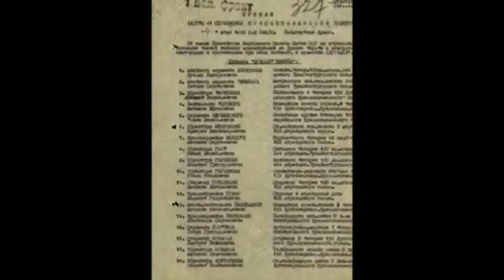Петровская Екатерина, ГУО "Средняя школа №1 г.Ганцевичи"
Районный челлендж "Пока мы помним, у нас есть будущее"